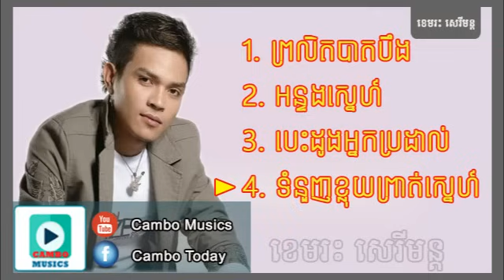ព្រលិតបាតបឹង - អន្ទ​​​ង​ស្នេហ៍ - បេះដូងអ្នក​ប្រដាល់ - ទំនួញខ្លុយព្រា​ត់​ស្នេហ៍, ខេមរះ​ សិរីមន្ត - U2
ខេមរះ​ សិរីមន្ត
ព្រលិតបាតបឹង,
អន្ទ​​​ង​ស្នេហ៍,
បេះដូងអ្នក​ប្រដាល់,
ទំនួញខ្លុយព្រា​ត់​ស្នេហ៍,
ខេមរះសេរីមន្ត new songs 2014 this month,
ខេមរះសេរីមន្ត non stop,
ខេមរះសេរីមន្ត old songs
ខេមរះសេរីមន្ត song,
ខេមរះសេរីមន្ត new song,
ខេមរះសេរីមន្ត new songs 2014,
ខេមរះសេរីមន្ត collection 2014,
ខេមរះសេរីមន្ត new songs 2013,
khemarak sereymon  new songs 2014 this month,
khemarak sereymon  non stop,
khemarak sereymon  old songs,
khemarak sereymon  song,
khemarak sereymon  new songs 2015,
khemarak sereymon new songs 2014,
khemarak sereymon  collection 2014,